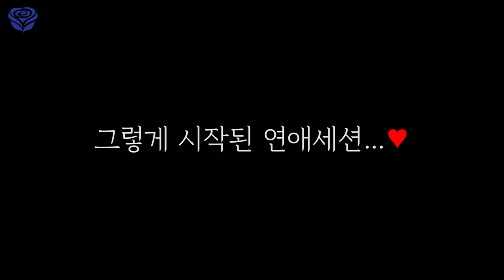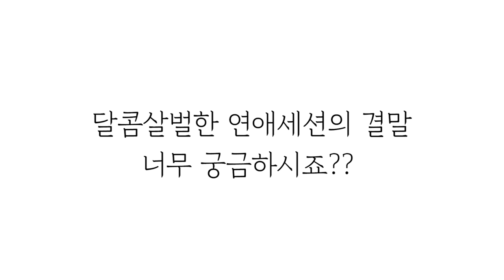딱지맞은 남자의 연애세션